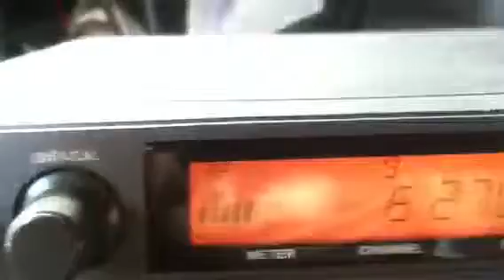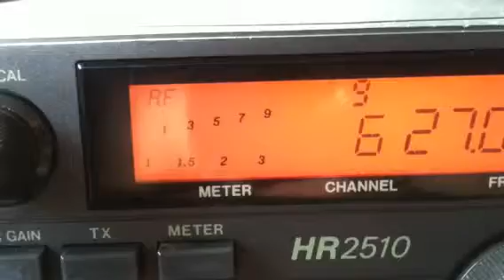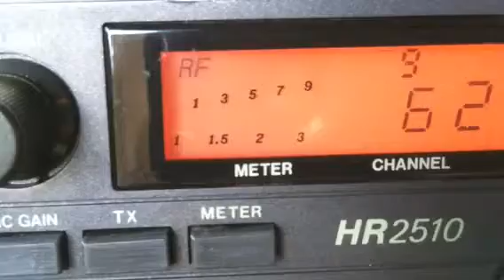CB skip...065, Local Boy(Big Island), Shooter(TX), Ranger Walker(TX)